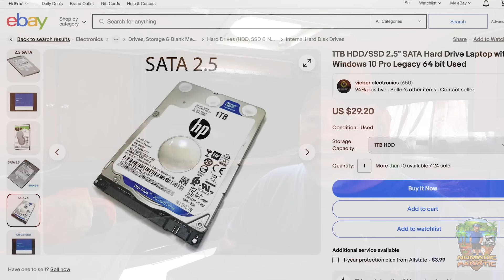RV Full Security Camera Install With Remote Viewing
My name is Eric and I travel with my cats, “Tara”  & “Opie” in a 24ft 2002 Ford Bigfoot Class C and tow either a 2014 lifted Smart Car named “Tater Tot” or my 2012 Harley Softail Slim named “Black Betty” in a 6x10 trailer.  We travel about 35 miles a day chasing 70 degrees year-round since 2010.
Here is my gear & some popular questions answered:

*Audio: (On Camera) Sony ECM-G1 Shotgun Mic
*Stealth Camera: GoPro 12 With Mod Box, and Volta Grip
Editing Laptop: 2019 16” MacBook Pro 2.4GHz 8-Core i9 ~ 64GB Ram ~ 2TB SSD
Editing Software: Adobe Premiere Pro CC
Aerial Drone Shots: DJI Mavic2 Shot in 2.7K Downscaled to 1080p
RV MPG: 7-8mpg depending on generator use.
Solar: 2,750 Watts 10x 200w Ecoworthy on RV. 3x 250w Canadien Solar on Trailer
Charge Controller: 3x Victron 150/70
Inverter/Charger:  Victron 3000 watt MultiPlus 2
Batteries: Vatrer 460aH x2 (920aH total lithium)
Mobile Wifi: Connecten